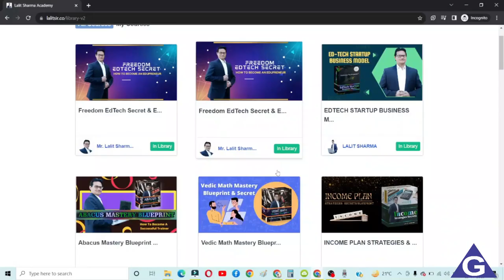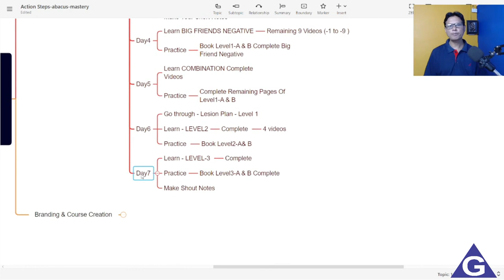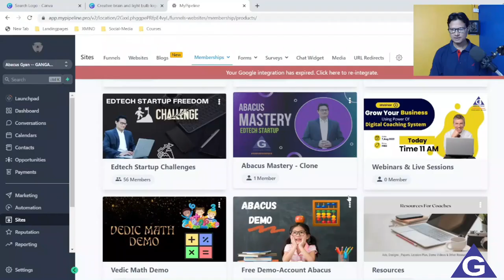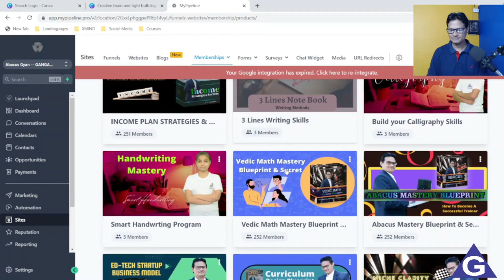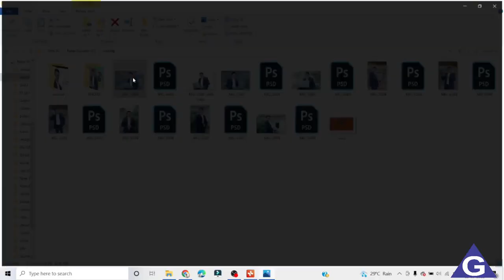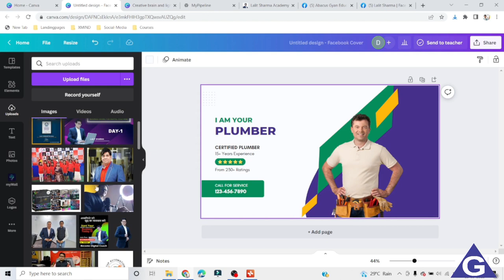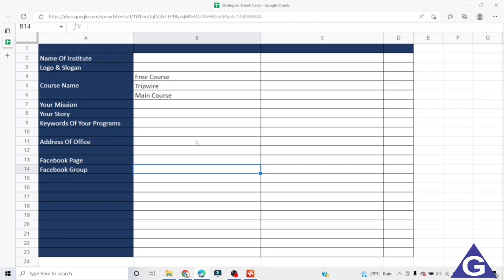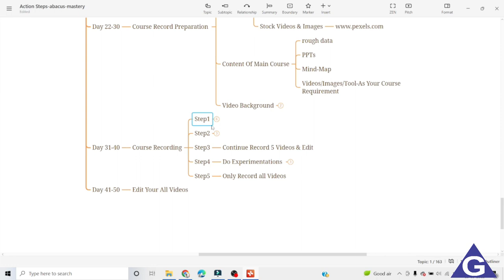Action Plan For Digital Abacus Trainers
It's a combination of:
1. ADVANCED ABACUS
2. VEDIC MATHS
3. MEMORY SCIENCE
4. HANDWRITING IMPROVEMENT COURSE
5. MID BRAIN ACTIVATION
6. DMIT TEST